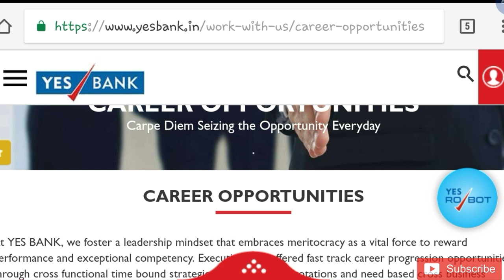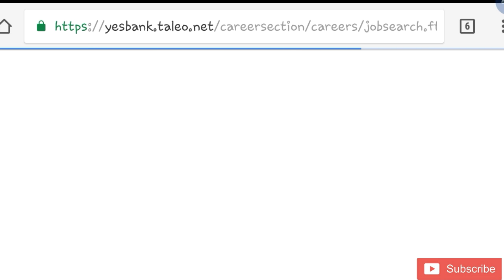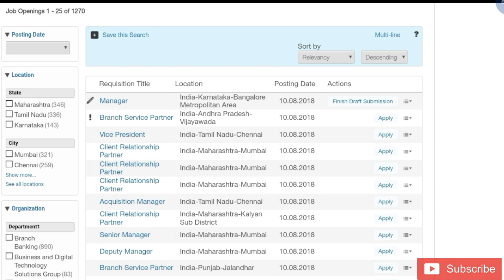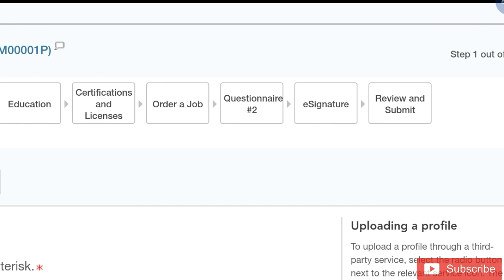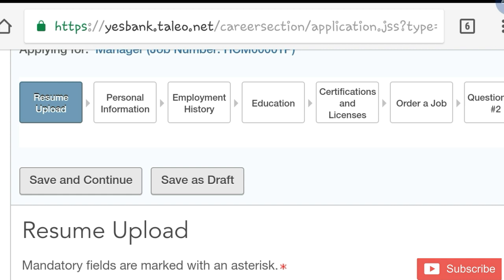jobs in yes bank || Banking Job || How to Apply Online in Hindi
How to Apply online for Yes Bank Job
in this video you can learn how to apply online for yes bank job
you can also learn the full process to apply online in yes bank for job
easy tutorial in hindi